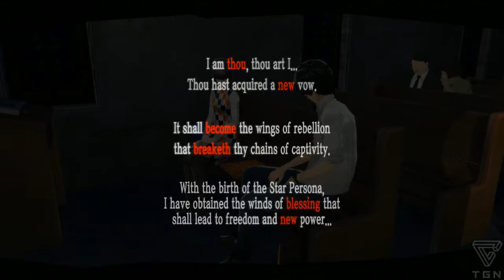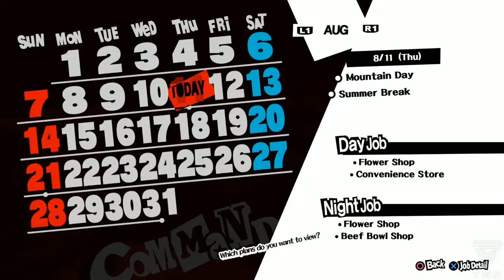THE LEGENDARY SHOGI PLAYER! | Persona 5 Playthrough Part 75